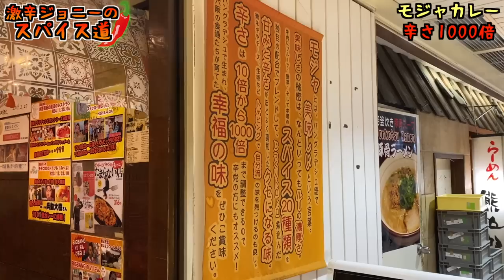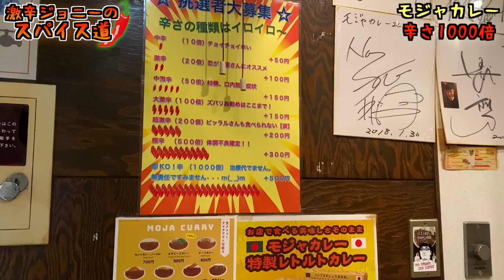【激辛】大阪の『モジャカレー』辛さ1000倍にチャレンジしてみた【Spicy curry】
【今回のお店】
モジャカレー
住所/大阪府大阪市淀川区西中島5-16-1